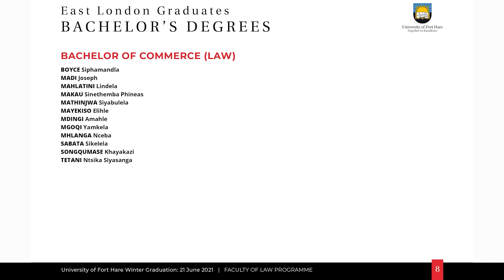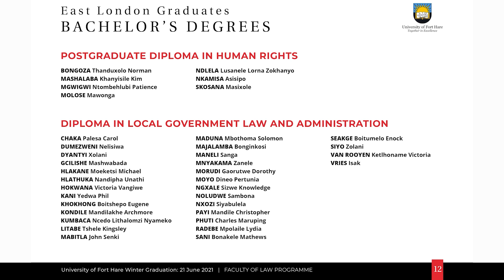UFH Winter Graduation 2021 - LAW